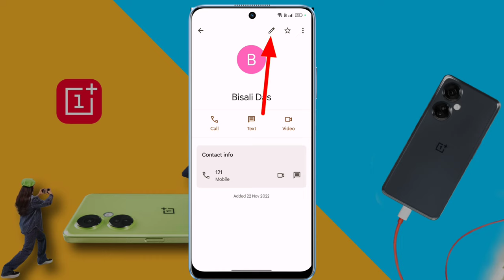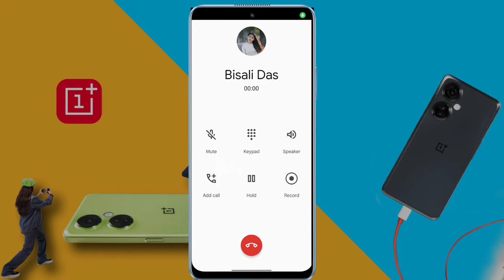Oneplus Nord CE 3 Lite Contact Photo Settings, Set Photo in Phone Number Oneplus Nord CE 3 Lite 5G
Oneplus Nord CE 3 Lite 5G: How to Set Full Screen Caller Photo | Oneplus Nord CE 3 Lite me Contact Number pe Photo Kaise Set Kare | Oneplus Nord CE 3 Lite 5G Contact Photo Full Screen

Ⓟ︎Ⓡ︎Ⓞ︎Ⓑ︎Ⓛ︎Ⓔ︎Ⓜ︎: Set Contact Photo